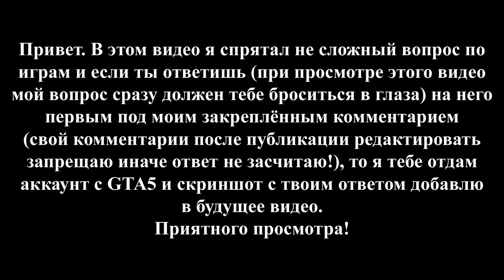Grand Theft Auto: Vice City - Угон автомобилей (все четыре списка). МОЁ ПРОХОЖДЕНИЕ НА 100%.